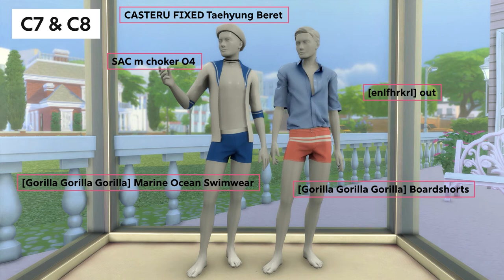CC FINDS | Cute and Sexy CC for men | Sims 4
(っ◔◡◔)っCute and Sexy CC LIST

【𝗦𝗶𝗺𝘀 𝘂𝘀𝗲𝗱 𝗶𝗻 𝘁𝗵𝗶𝘀 𝘃𝗶𝗱𝗲𝗼】

【𝗧𝗶𝗺𝗲 𝗦𝘁𝗮𝗺𝗽】
00:00 Intro
00:09 C1
00:30 C2
00:46 C3 & C4
01:16 C5 & C6
01:40 C7 & C8
02:18 C9

【𝗖𝗖 𝗟𝗶𝘀𝘁】
Thank you so much, all the CC creators!

💋C1
[nucrests] Myshuno Beret

💋C2
[sudal] Couple pajamas M

💋C3
[PLUSH] Mockneck

[Gorilla Gorilla Gorilla] Boardshorts
CAN’T FIND THE LINK

💋C4
[Noir and Dark Sims 4] BDSM Club   Acc   Choker Bone   AM

💋C5
[sudal] Ruffle shirt M

💋C6
[sudal] Crop Top & Shirt M
[Gorilla Gorilla Gorilla] Slim Fit Jeans with Chain belt

💋C7
CASTERU FIXED Taehyung Beret

💋C8
[enlfhrkrl] out

💋C9
Chaessi dogchoker

🎵MUSIC🎵
Shake - Anno Domini Beats